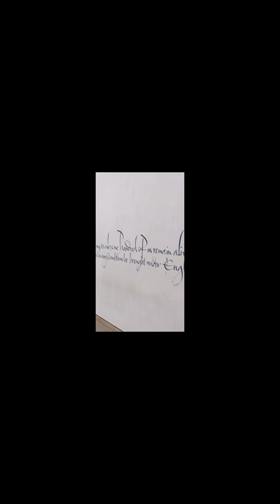My view of William Wallace!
Earlier in the month, I went to the National Museum of Scotland and a tour guide was waxing on about William Wallace and getting all emotional about him! I was not too pleased about that!